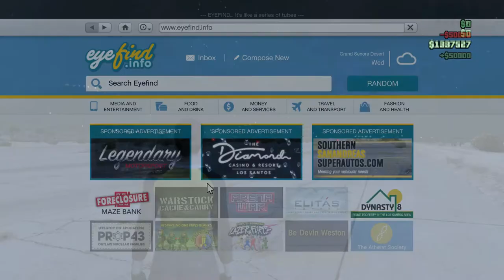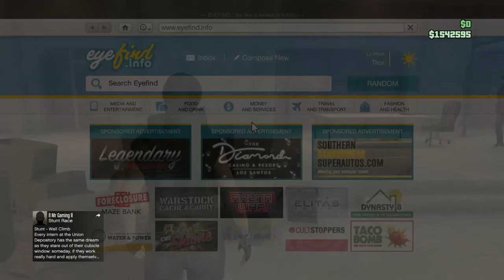GTA 5 funny moments, having wine and Lester got hacked!